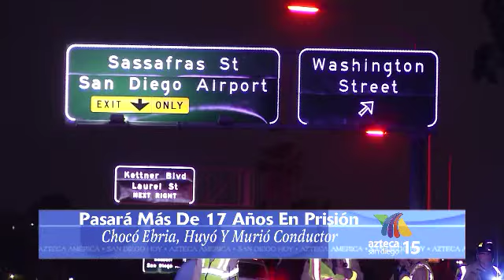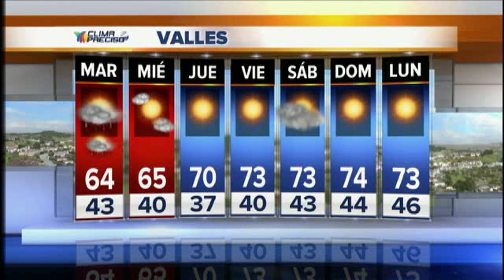News 2 fri 01-22